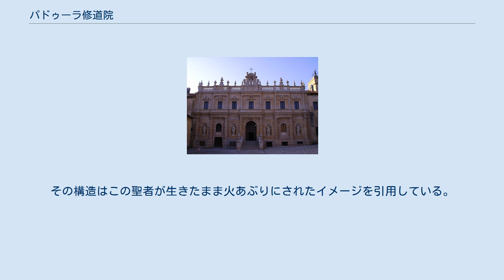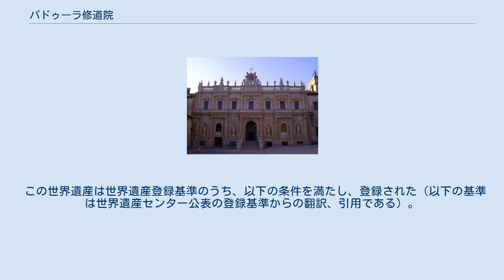パドゥーラ修道院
パドゥーラ修道院 (Certosa di Padula) は、「サン・ロレンツォ修道院」(Certosa di San Lorenzo)としても知られている、チレントの公園の端にあるイタリアにある最も大きく有名な修道院のひとつである。
「certosa」（チェルトーザ）とはカルトジオ会の修道院を指す。
 UNESCOの世界遺産リストに登録されている。
修道院はパルマの修道院に次いでイタリアで2番目の大きさである。
 現在の修道院はトンマーゾ・サン・セヴェリーノにより1306年に既存の修道院の敷地に聖ラウレンティウスに捧げられ創設された。
その構造はこの聖者が生きたまま火あぶりにされたイメージを引用している。
 建物の歴史は約450年以上にわたる。
修道院の主要部分はバロック様式で、320以上の部屋が造られていて50,500m²の面積がある。
 修道院は世界最大の回廊（約12,000 m²）をもち、84の柱に囲まれている。
白大理石の大きならせん階段は修道院の図書館に設置されている。
 仕事と瞑想を説くカルトジオ修道会の規則に従い、修道院では、その実現のためにそれぞれ違う場所がある。
静かな回廊、ヴィエトリ産の陶器で出来たタイル張りの図書館の床、貴重な大理石製で飾られた礼拝堂、伝説によると1,000個の卵を使ったオムレツがカルロ5世の為に用意されたといわれる広い食堂、巨大な樽のある大きな貯蔵庫、洗濯場、修道士の食料になり残りを外部に売る作物を栽培しているはずれにある広場など。
修道士達はワイン、オリーヴオイル、果物、野菜を生産していた。
 現在、修道院はルカーニア考古学博物館としてサーラ・コンシリーナとパドゥーラのネクロポリスの遺跡から発掘された収集品を保管している。
この博物館では、先史時代からヘレニズムの時代までの期間を展示している。
 この修道院を含む一帯は、チレントおよびヴァッロ・ディ・ディアーノ国立公園に指定されており、マグナ・グラエキア時代や中世に重要な地域として機能してきた歴史をとどめる優れた文化的景観として、1998年にユネスコの世界遺産に登録された。
 ^ パドゥーラの観光協会のページを参照